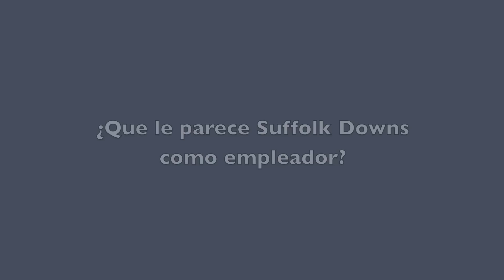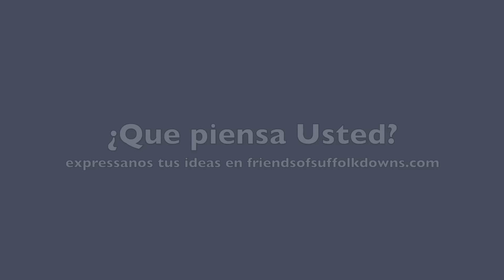Una empleada de Suffolk Downs nos da su opinión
Estefania, residente de Revere y empleada de Suffolk Downs, habla acerca de lo que significa un casino y resort en Suffolk Downs para ella. Descubre lo que tiene para decir en el video.